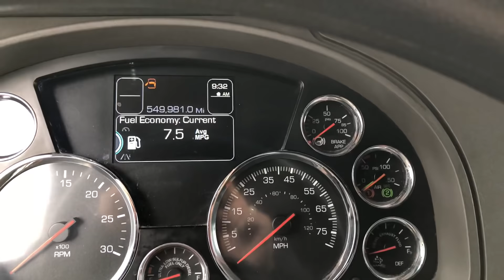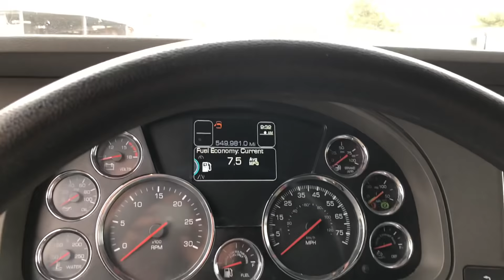112/ Nay Ra "Chăm Sóc" Mấy Chiếc XE TẢI !